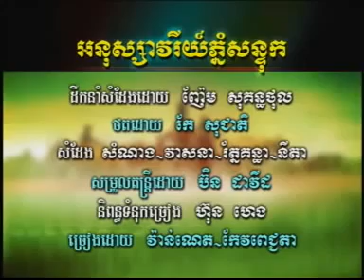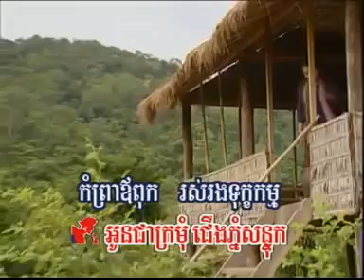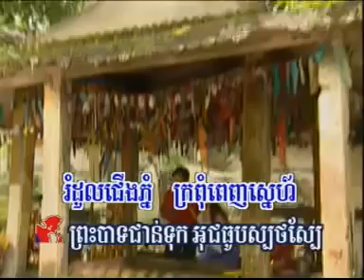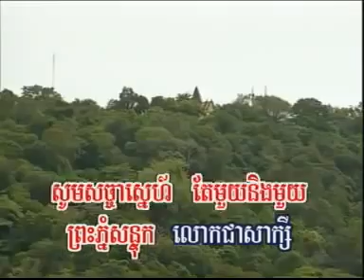អនុស្សាវរីយ៌ភ្នំសន្ទុក វ៉ាន់ណេត ពេជ្ជតា YouTubevia torchbrowser com